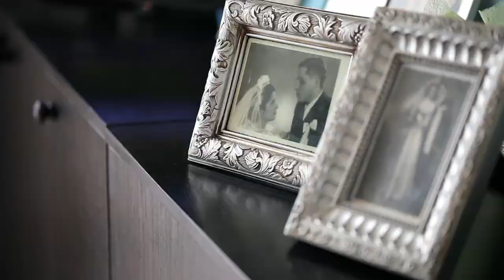Weronika Grzesiek - przygotowania | Realizacja WhiteStory.pl